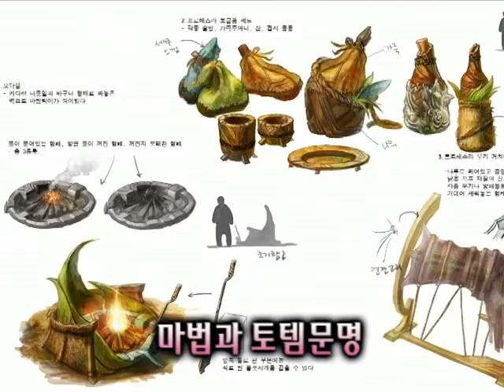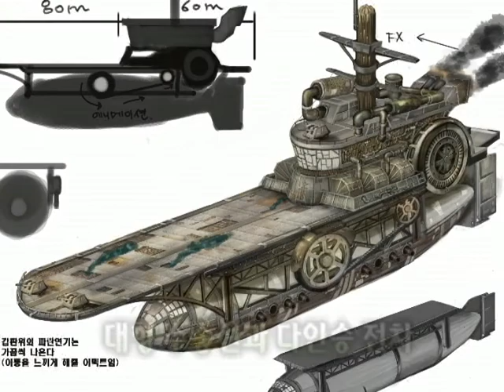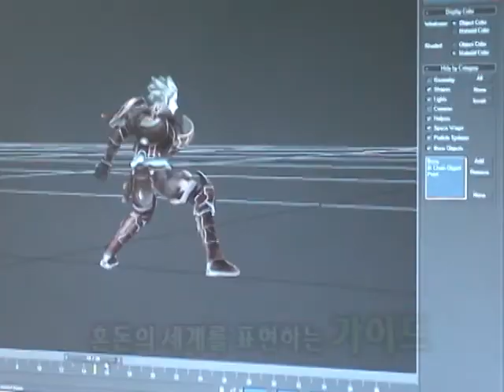HYBRID MMORPG : ARGO_Making_Film